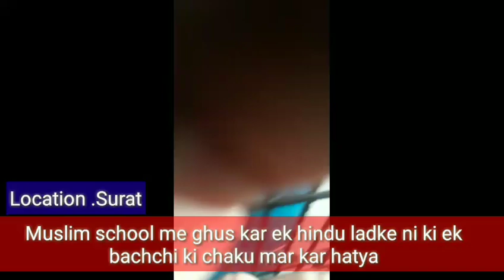Surat keeps ek Muslim school me ek yuvak hatyar lekar ghusa